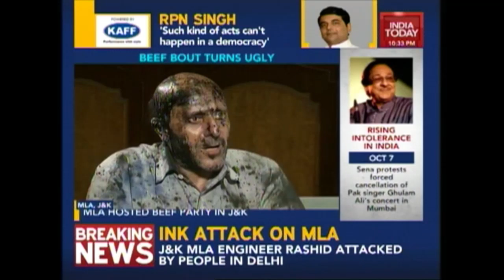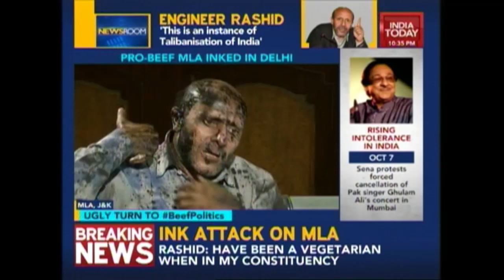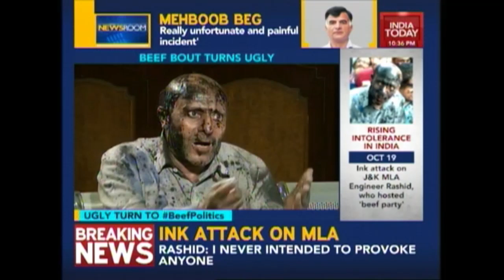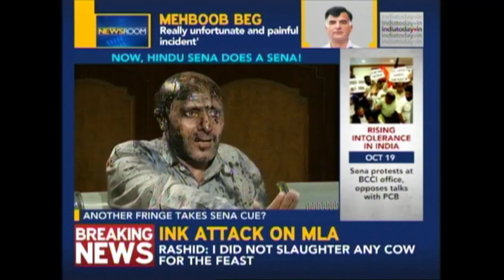Newsroom: Engineer Rashid Attacked, Inked By Hindu Sena Fringe Group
Pro-Beef J&K MLA and engineer, Rashid, was in the line of fire for having organized a beef party in Srinagar. Now, a fringe group has smeared ink on his face.